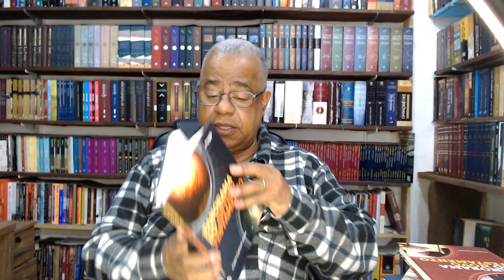Editora Geográfica (parceria)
Breve apresentação de materiais teológicos da Geográfica Editora.